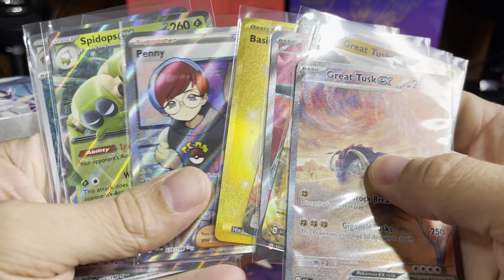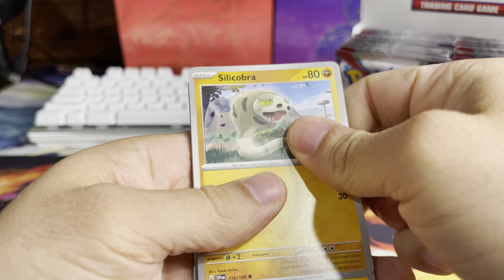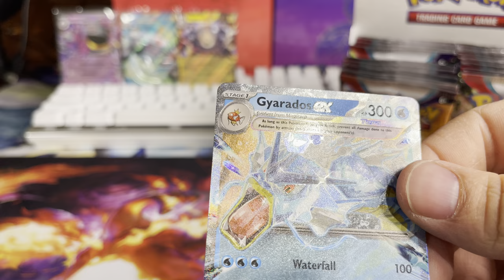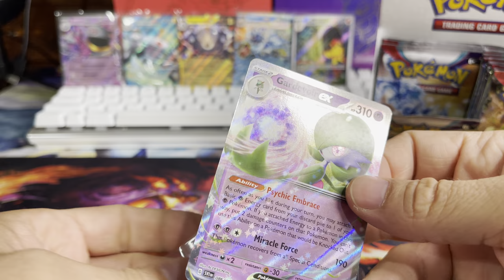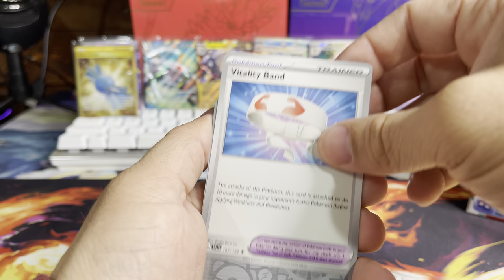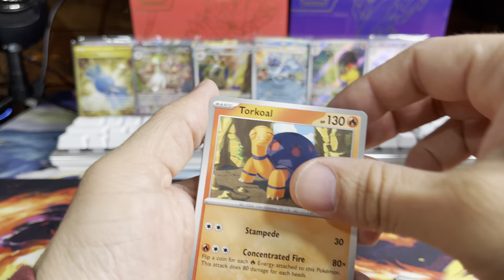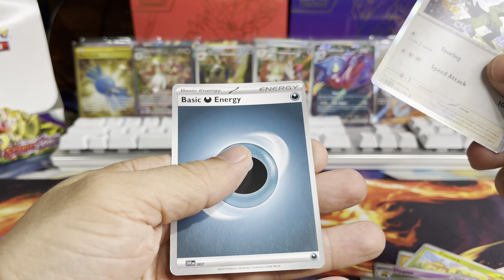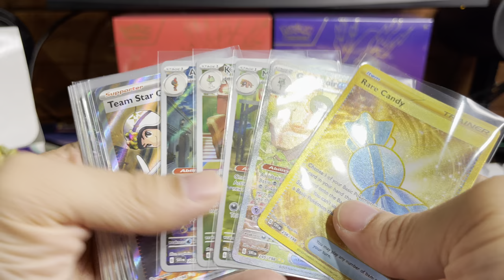✨NEW✨Pokémon Scarlet & Violet Base Set Booster Box Opening!!! SO MANY CRAZY PULLS😱🔥🔥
Opening my second booster box of Pokémon Scarlet & Violet Base Set! So fun, so many pulls? CRAZY!

Thank you for stopping by and showing your support! ❤️❤️❤️